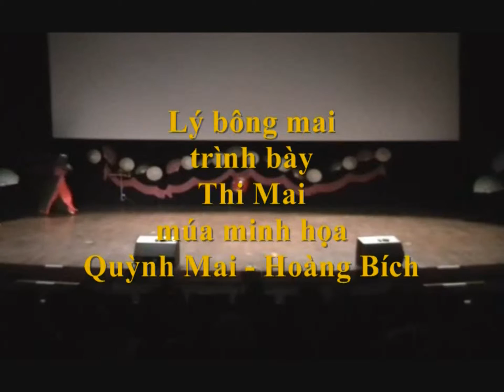Lý Bông Mai ( audio ) - Thi Mai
Chương trình Sắc Màu Việt Nam -- Gala Đồng Hành
Chương trình ca nhạc cổ truyền mang âm hưởng 3 miền Bắc, Trung, Nam với sự biểu diễn của các ca sĩ như Thi Mai, Lê Đức, Hồng Yến